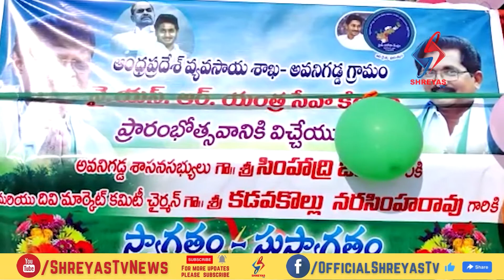కృష్ణాజిల్లా అవనిగడ్డలో జాతీయ రైతు దినోత్సవం